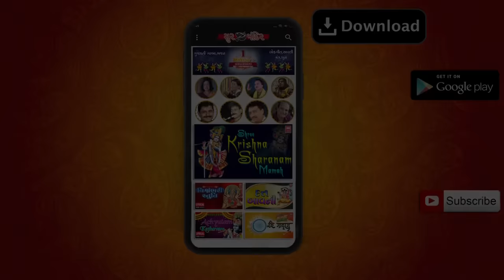Jiv Shane Fare Chhe Guman Ma | તારે રેહવું ભાડા ના મકાન માં I Niranjan Pandya I Chetvani bhajan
Song : Jiv Shane Fare Chhe Guman Ma
Album : Govind Vani-Vol-4
Singer : Niramnajn Pandya
Label : Soor Mandir